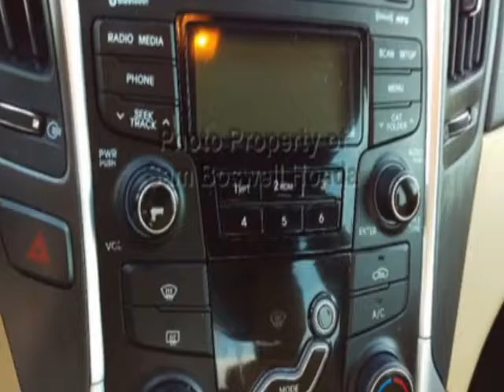2012 Hyundai Sonata - Enterprise, AL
Sam Boswell Honda, Enterprise, AL - MP3 XM BLUETOOTH ENTERPRISE AL 36330